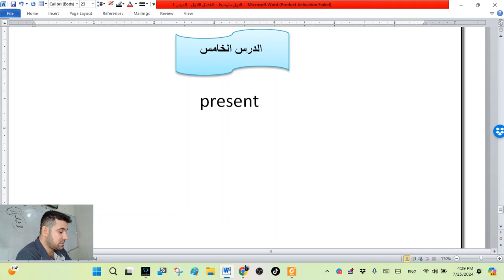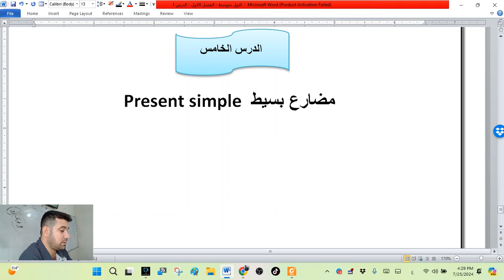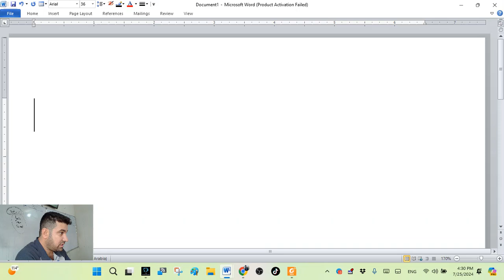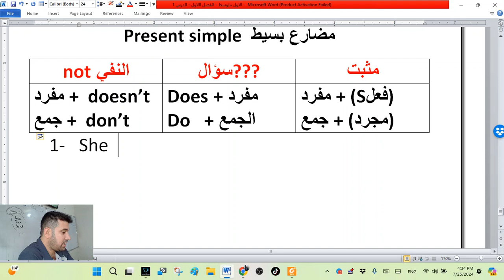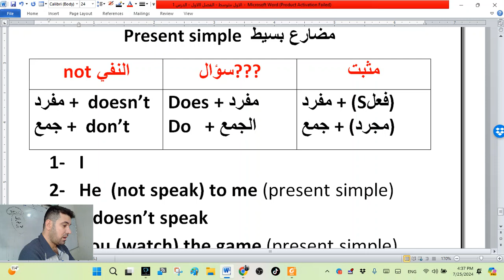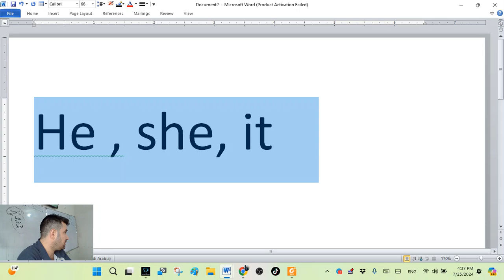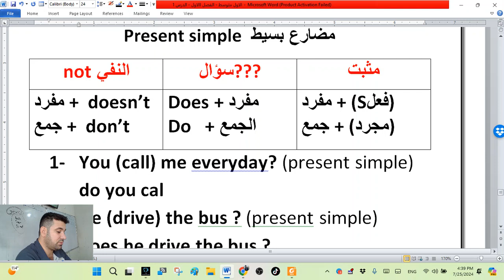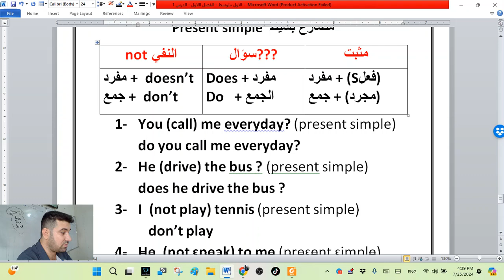انكليزي الاول متوسط- الفصل الاول - الدرس الخامس - المضارع البسيط